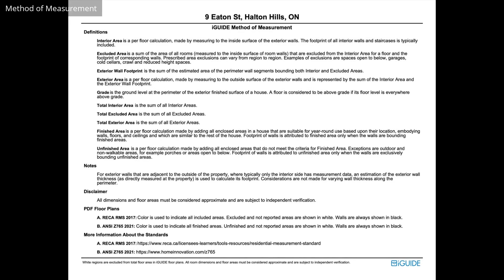9 Eaton Street, Georgetown ON L7G 5J9, Canada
9 Eaton Street, Georgetown ON L7G 5J9, Canada

Loads of curb appeal in this freshly painted and beautifully updated 4+1 bedroom, 3.5-bathroom home on large landscaped lot.  A spacious foyer with elegant porcelain tile flooring greets you as you enter the main level of this wonderful family home.  The sun-filled living and dining rooms boast new hardwood flooring (August 2023) and provide great space for entertaining while the fabulous updated kitchen, the heart of the home, is sure to please the cook in the house. Stylish shaker style cabinets, porcelain flooring, quartz and butcher block counters, breakfast bar, crown molding, pot lights, under cabinet lighting, kickplate lighting, stone backsplash, stainless steel appliances and walkout to large tiered deck all add to the functionality and enjoyment.  The family room features hardwood flooring and views over the private yard.  A 3-piece bathroom, laundry and garage access complete the level.  The upper level offers 4 spacious bedrooms – all with new broadloom (September 2023), the primary with a decadent 5-piece ensuite featuring an over-sized glass enclosed shower, free-standing designer tub and double vanity/sinks.  The main 4-piece bathroom completes the level.  The finished basement adds to the living space with large rec room, 2 bedrooms, open area, powder room and loads of storage/utility space.  Located close to schools, shops, parks, rec centre, trails and more!  Move in and enjoy!!